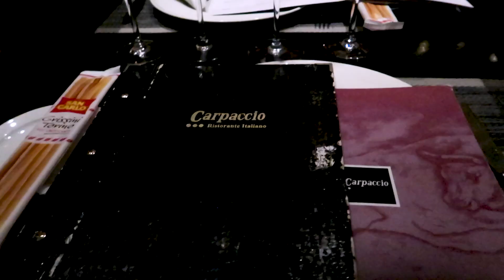GIRLS ON TOUR IN MARBELLA!! WITH A CRAZY DAY AT NIKKI BEACH!!| SINTILLATE Vlogs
Join Lydia and her friend Lucy as they enjoy a crazy day with Sintillate at Nikki Beach before heading out for a meal with Sintillate founder Gary!

SINTILLATE parties have hosted many famous faces, including footballer Ashley Cole, pop star and Little Mix band member Leigh-Anne Pinnock, Reality TV celebrities Joey Essex, Jamie Jewitt, Camilla Thurlow, Olivia Attwood, Amber Davies, Chris Hughes, Pete Wicks, Megan McKenna, Dom Lever, Harry Baron, James Lock, Mellissa Tattam, Jessica Sheers, Georgia ‘Toff’ Toffolo and Katie Price.